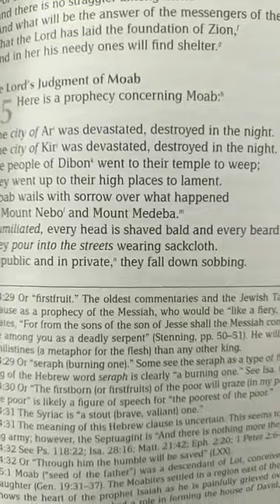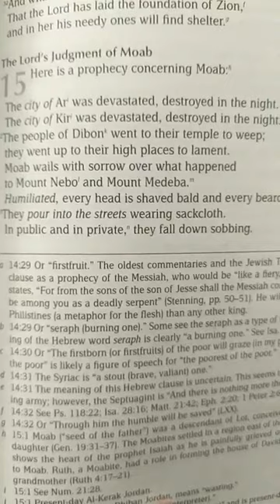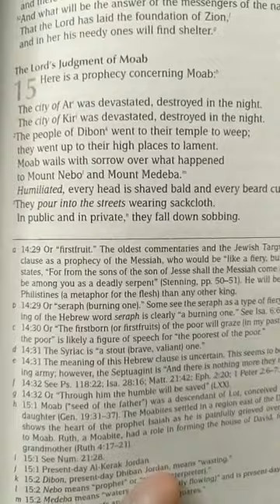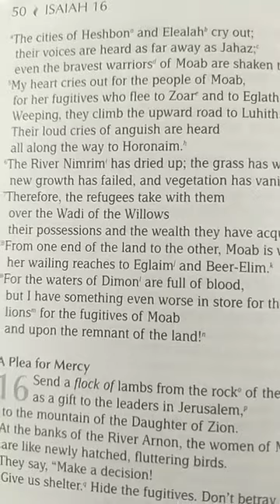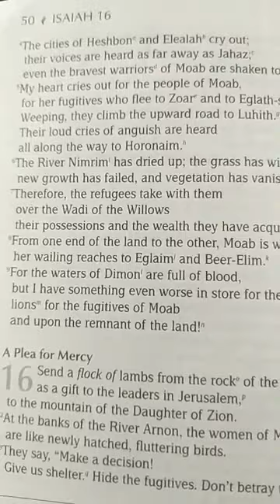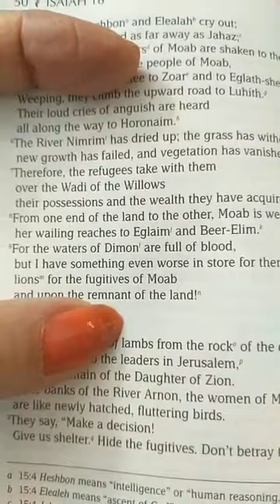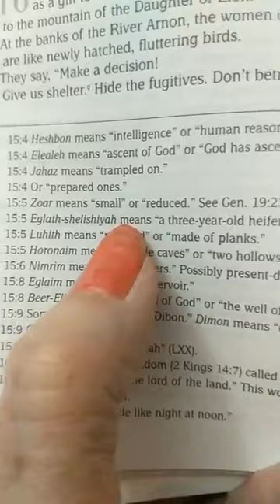Isaiah 15 Jan 22, 2019 Devotional